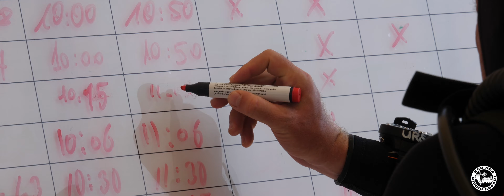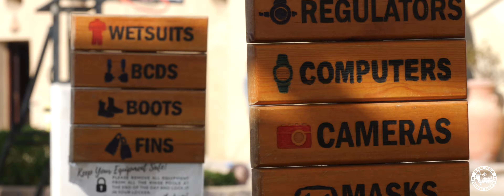Top resort in Egypt - MARSA SHAGRA - Travel Marsa Alam 2020.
Marsa Shagra is a bustling seaside village and definitely the most well-known of our Marsa Alam destinations. It is our gateway to the south boasting one of the most beautiful house reefs in the Red Sea region. Whether you are a diver or just enjoy snorkeling, our house reef features an abundance of marine life including a variety of coral & fishes, reef sharks, turtles, and sometimes even dolphins!
It's one of the top resort in Egypt
If you want to travel in marsa Alam in 2020 will be your best choice!!